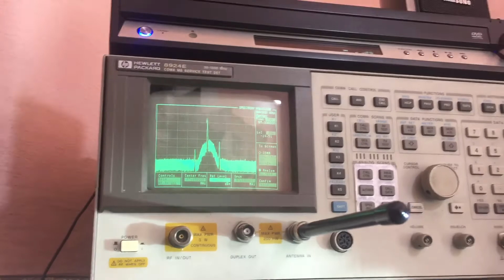Transmissor de 1000 w # mrfe6vp61k25h